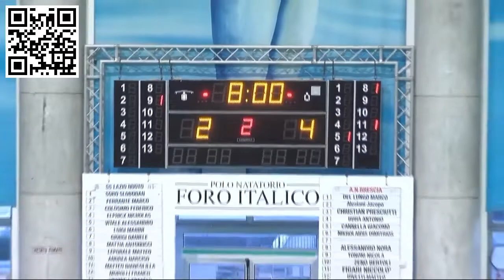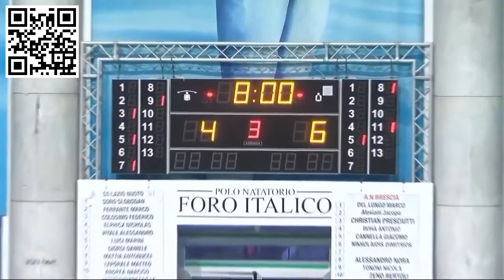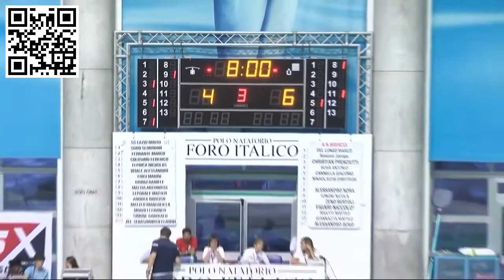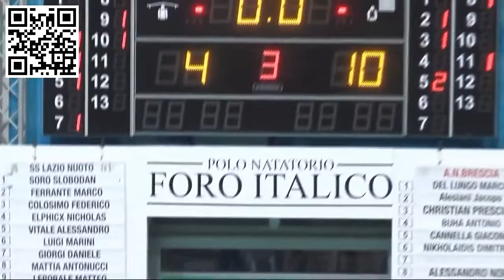SS Lazio Nuoto vs AN Brescia - Waterpolo Serie A1 - 4° Round